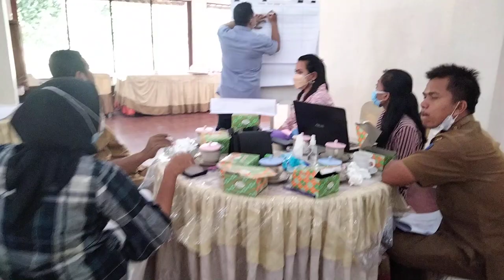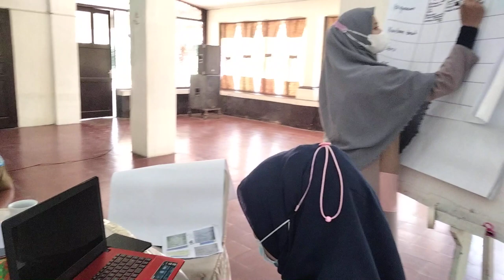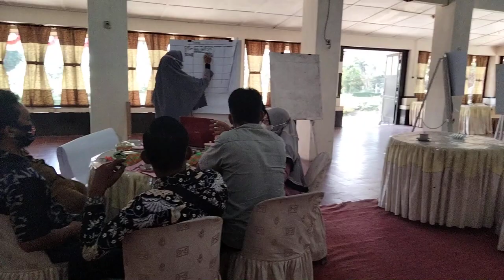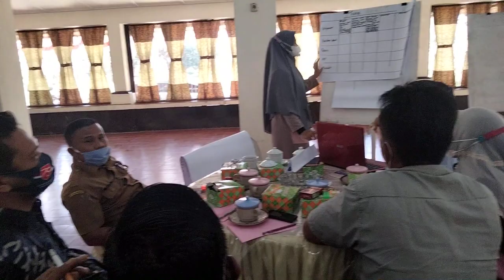BELAJAR BERSAMA PTPN III KANAU (SOCIAL IMPACT ASSESSMENT)